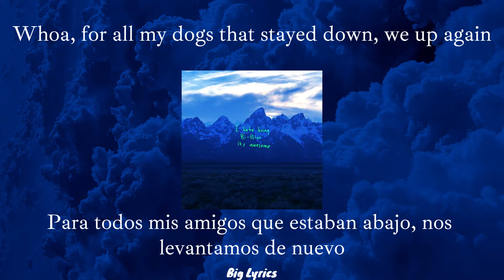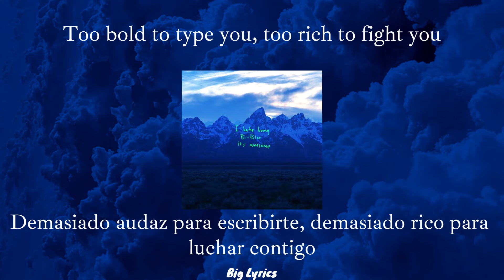No Mistakes - Kanye West / subtitulado Español - Ingles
‘No Mistakes’, es el 5to track del álbum ‘Ye’, en el Kanye reflexiona sobre los problemas financieros y de salud mental que han surgido desde desde su hospitalización de 2016. También le contesta a Drake después de "Duppy Freestyle", donde se dirigió a Kanye y Pusha-T.
El tema samplea la canción de 1988 de Slick Rick "Hey Young World" y el coro comienza con la muestra de piano de The Edwin Hawkins Singers, "Children Get Together".
Este track cuenta con la colaboración de Kid Cudi y Charlie Wilson, dos personas con las que Kanye ha colaborado en múltiples ocasiones en el pasado.